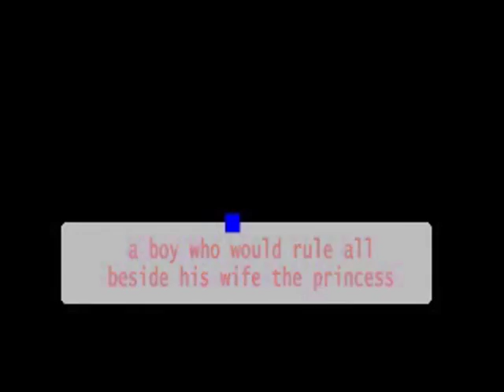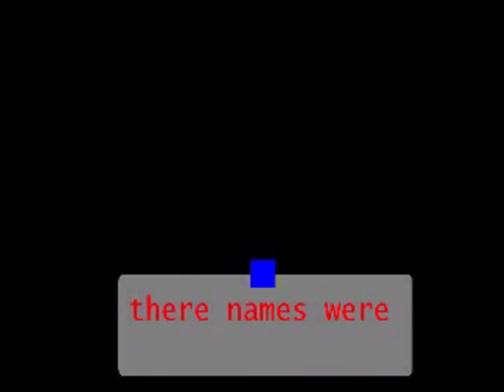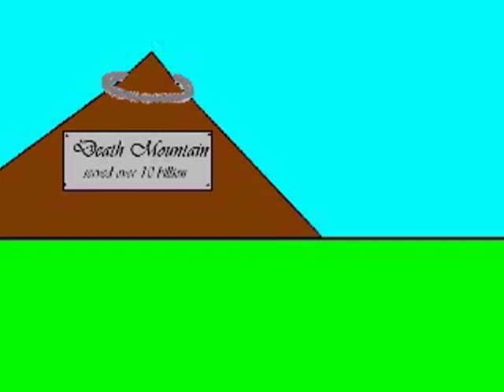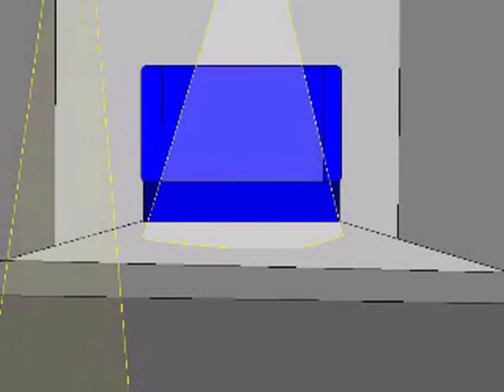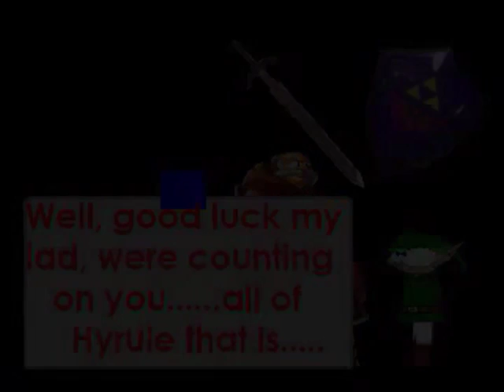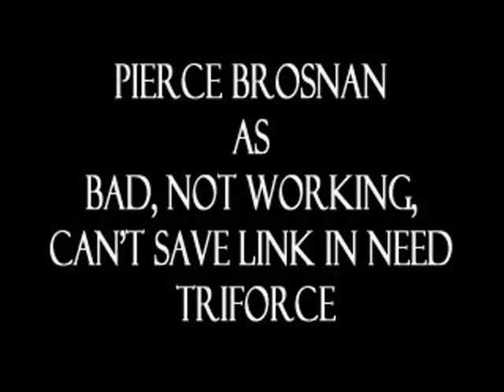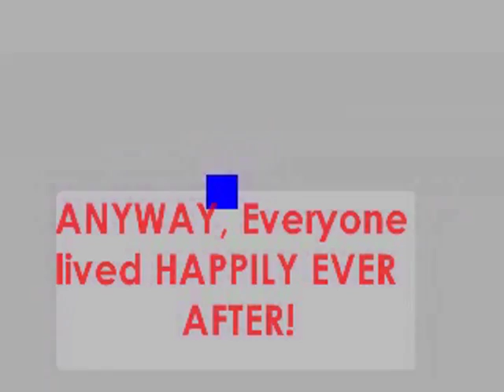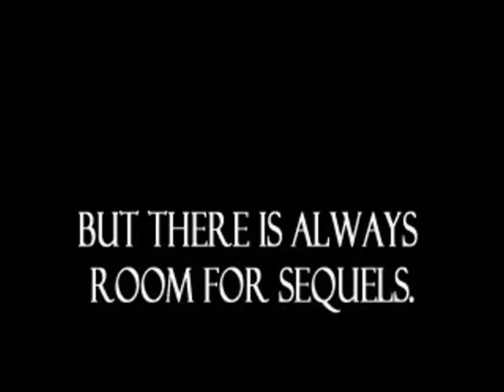Chris Mullins' The Legend of Zelda - Ocarina of Time (Movie)